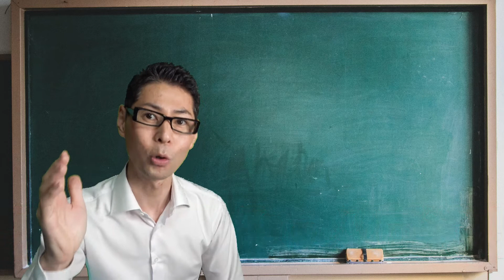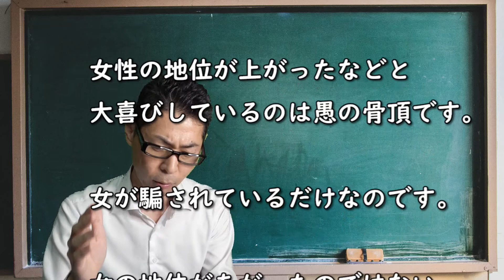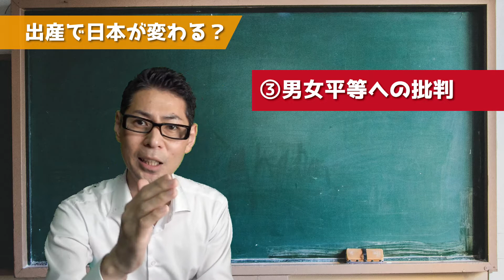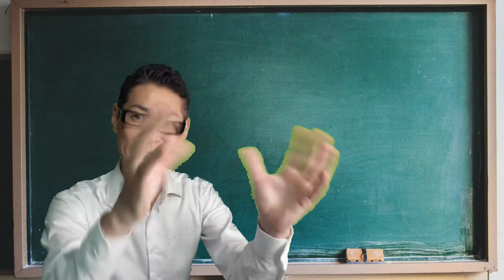【驚愕】え!?出産方法で日本が変わる?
深刻な人口減少、少子化が進む日本。
日本を救うのは「出産」？

「幸せなお産」が日本を変える (講談社＋α新書) 吉村正著

この動画内で紹介した動画

本当の女性の自立とは？本当の男女平等とは？～８２才のラストメッセージ～
↑こちらは藤江が運営する別チャンネル「賀久はつチャンネル」です。